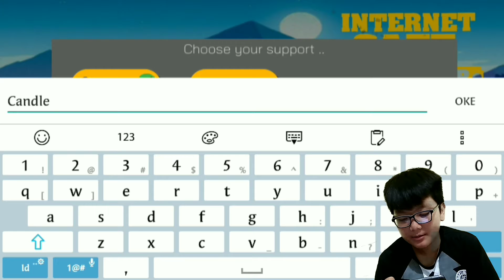Welcome To The Candlenet - Internet Cafe Simulator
Terinspirasi dari youtuber gaming indonesia, kami mencari di Playstore dan tadaa menemukan satu game nya yakni Internet Cafe Simulator!
Dan kali ini yang bermain bukanlah gw, melainkan adek gw (Ojan). Seperti apakah keseruannya, check this out!

(+Bonus Behind The Scene diakhir video ini)

*Stay Creative And Keep Writes
Writes Content For Youtube